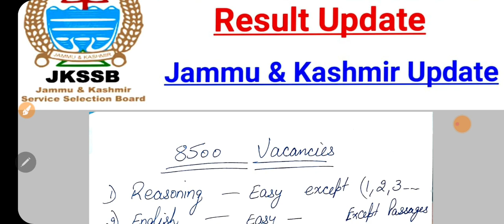JKSSB Class 4 Exam Safe Score || Result Update || JKSSB Cutoff Marks